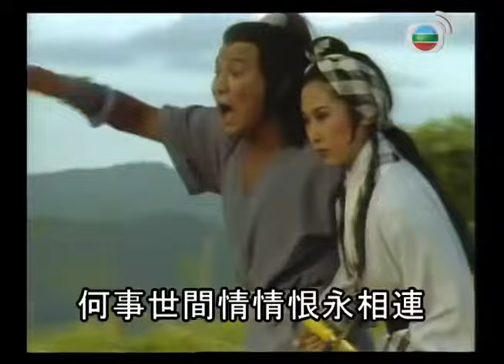The Return of the Condor Heroes (1983) Main Theme Song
神鵰俠侶 The Return of the Condor Heroes

誰令我心多變遷
seoi4 ling6 ngo5 sam1 do1 bin3 cin1

誰共此生心相牽
seoi4 gung6 ci2 saang1 sam1 soeng2 hin1

情義永堅持
cing4 ji6 wing5 gin1 ci4

遺憾亦可填
wai4 ham6 jik6 ho2 tin4

未怕此情易斷
mei6 paa3 ci2 cing4 ji6 tyun5

誰令我心苦惱添
seoi4 ling6 ngo5 sam1 fu2 nou5 tim1

前事往影相交煎
cin4  si6 wong5 jing2 soeng2 gaau1 zin1

誰懼怕深情
seoi4 geoi6 paa3 sam1 cing4

常留在心田
soeng4 lau4 zoi6 sam1 tin4

恨愛相纏莫辨
han6 oi3 soeng2 cin4 mok6 bin6

[Chorus - Start]

緣份也真倒顛
jun4 fan6 jaa5 zan1 dou2 din1

承受幾番考驗
sing4 sau6 gei2 faan1 haau2 jim6

無論那朝生死別
mou4  leon6 naa5 ziu1 saang1 sei2 bit6

心裡情似火燄
sam1 leoi5 cing4 ci5 fo2 jim6

誰令我心多掛牽
seoi4 ling6 ngo5 sam1 do1 gwaa3 hin1

唯望有朝會再見
wai4 mong6 jau5 ziu1 wui3 zoi3 gin3

何事世間情情恨永相連
ho4 si6 sai3 gaan3 cing4 cing4 han6 wing5 soeng2 lin4

[Chorus - End]